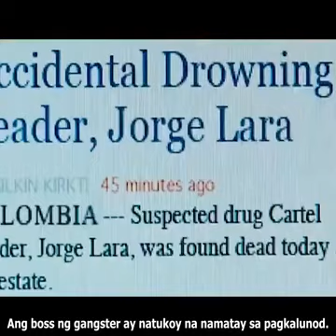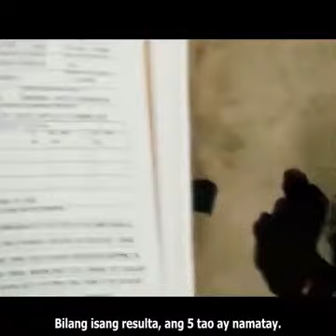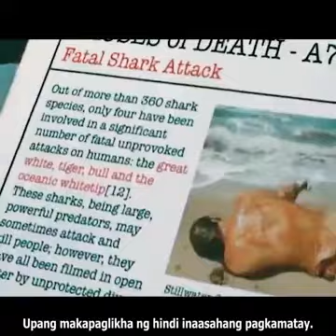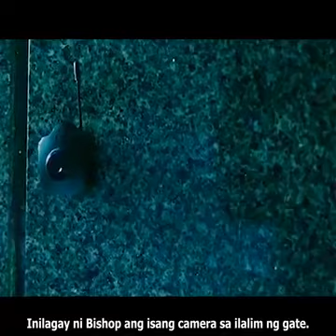MECHANIC RESURRECTION | #94 Movie tagalog summary